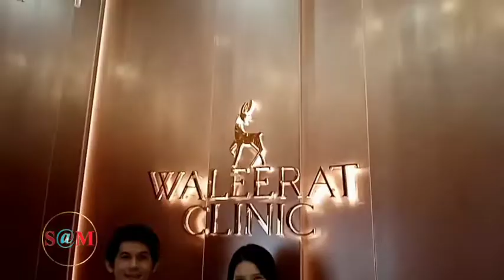Channel8Thailand : The S@M ET! NEWS : วิศรุต กริ่มทุ่งทอง ได้นำเทคโนโลยี​มาใช้กับ Waleerat Clinic